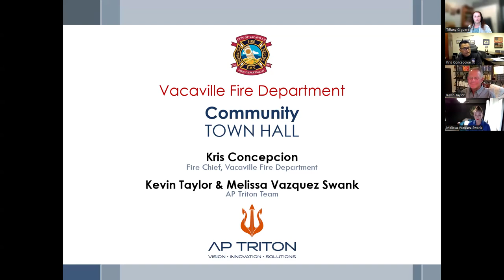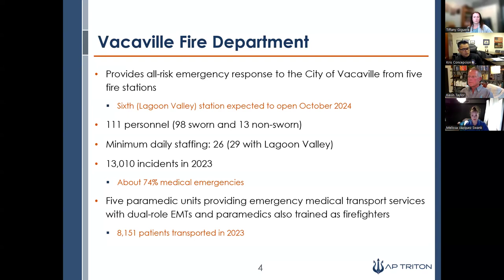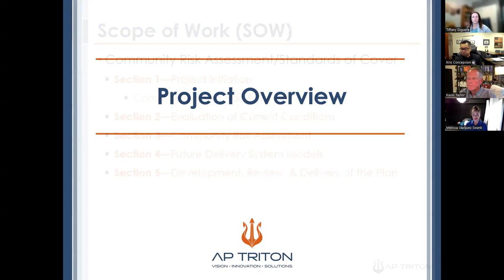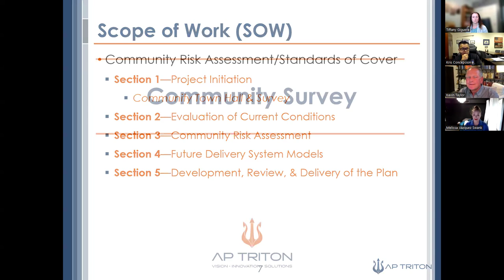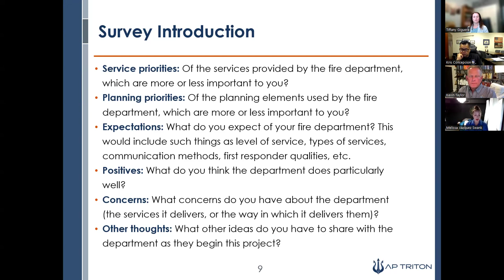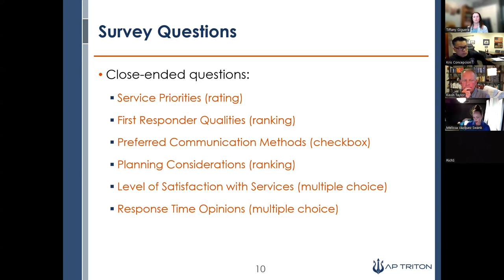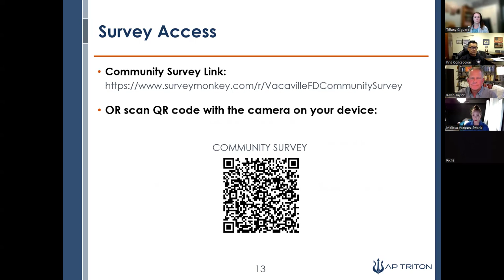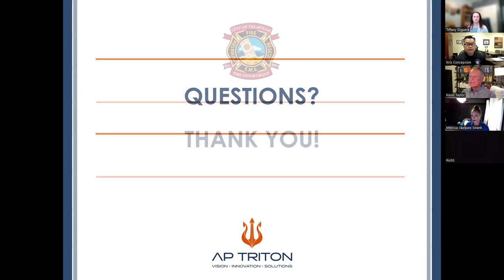Standards of Cover Virtual Community Meeting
The Vacaville Fire Department is looking for community input on how best to continue providing the excellent services our community has come to expect.

The evaluation is an objective-based phased study, beginning with a Community Risk Assessment followed by a comprehensive Standards of Coverage Analysis and Report, in line with state and national best practices. The study will adhere to methodologies and recommendations from the Center for Public Safety Excellence (CPSE). Key components of the CRA-SOC will include:

- Analysis of historical performance
- Examination of community risk factors and expectations
- Evaluation of existing and projected risks, hazards, and population dynamics
- Consideration of topography and population density
- Development of proposed deployment strategies

Visit CityofVacaville.gov/MyFireStation for more information.